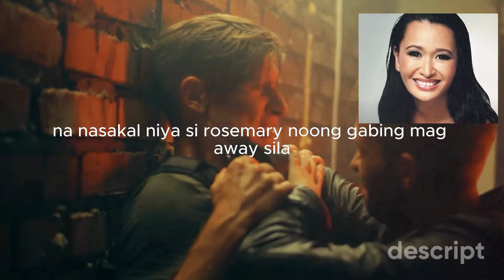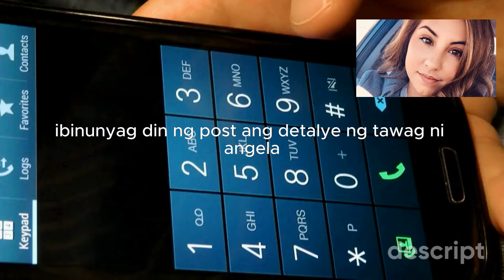[PINAY] Sinakal ng AFAM? - Rosemary Martell John Consulta recap 🛑 Tagalog Crime Stories Ep. 141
‘14 Minutes,’ dokumentaryo ni John Consulta (Full Episode) | I-Witness
Tagalog | Bed Time Story | True Crime Stories | kwentong Krimen | tagalog stories 2023  |